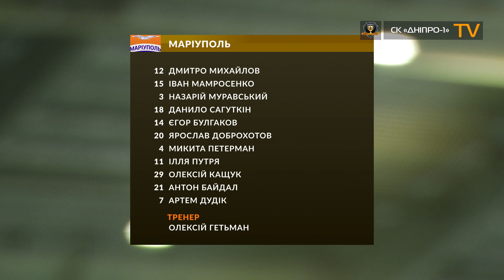U-21. 22-й тур. "Дніпро-1" - "Маріуполь" - 3:2. Огляд матчу